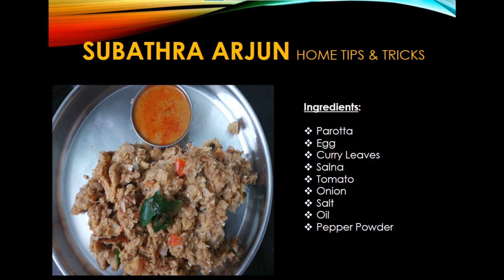Easy Egg Parotta Restaurant style| Muttai Kotthu Parotta in Tamil | முட்டை கொத்து பரோட்டா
In this video we will perceive how to make Egg Kothu Parotta recipe in Tamil. This Egg Kothu Parotta is made with egg and salna / Veg or chicken gravy. This recipe is made with basic ingredients which are available in each home. The pieces of Parotta are well roasted and heated and they soak up the flavors from the masala. We can serve this Egg Kothu Parotta with salna or gravy and raita will likewise be a decent side dish. This simple supper formula will be a super hit at home.

Companions, kindly attempt this energising dinner recipe at home and change Parotta into energising Egg Kothu Parotta. Likewise kindly offer your input about the formula in the comments below. All the best and glad cooking!